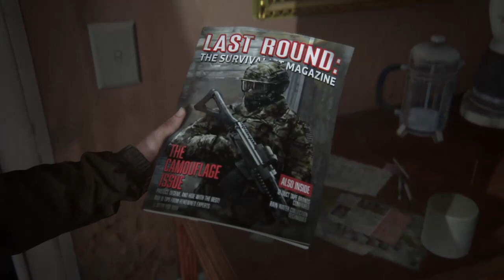THE LAST OF US PART II WALKTHROUGH PART THREE NO COMMENTARY